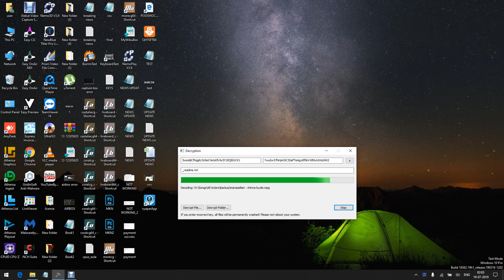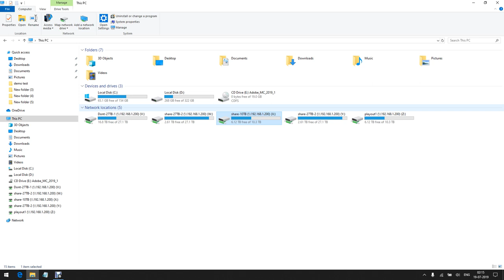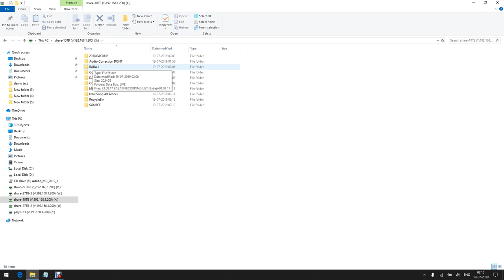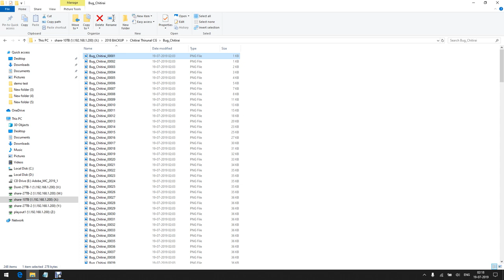.berosuce Ransomware virus solution